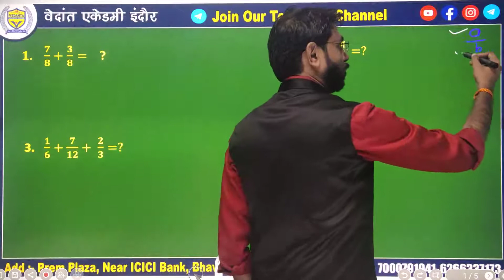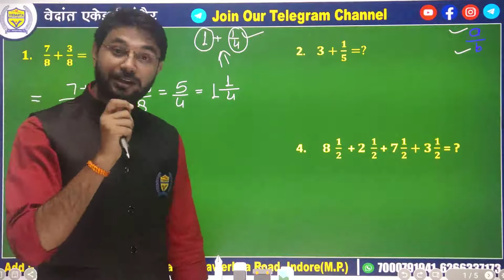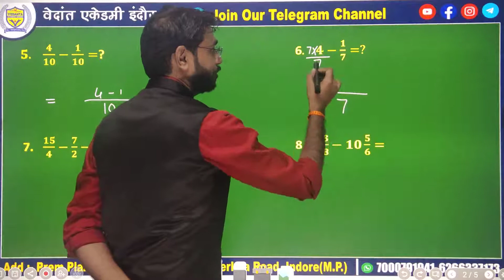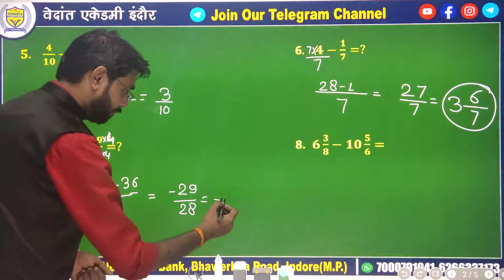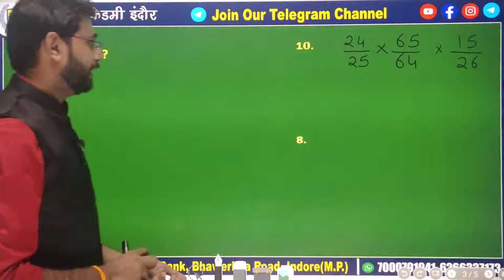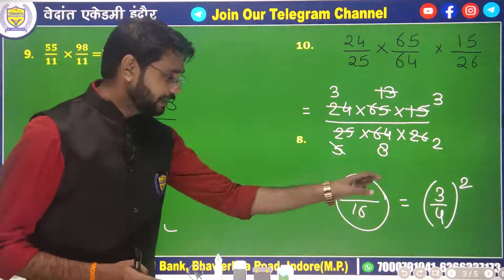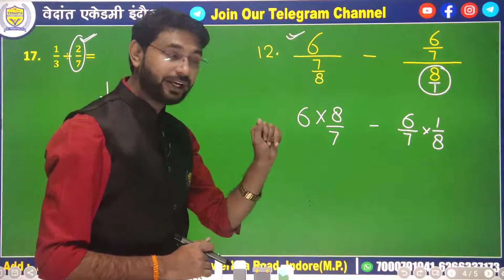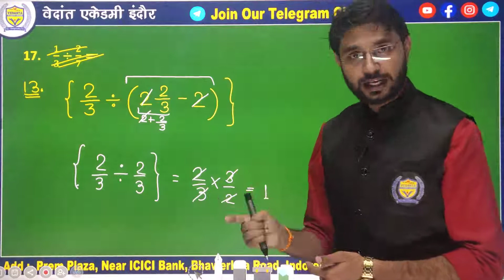Basics of Fraction II Part - 24|| Basic Maths II By Deependra Sir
इस वीडियों की पीडीएफ फाइल हमारे टेलीग्राम चैनल से डाउनलोड कर सकते हो, जिसकी लिंक नीचे दी हुई है।

Address- : Prem Plaza, Near ICICI Bank, Bhawerkhua Road Indore, (MP)